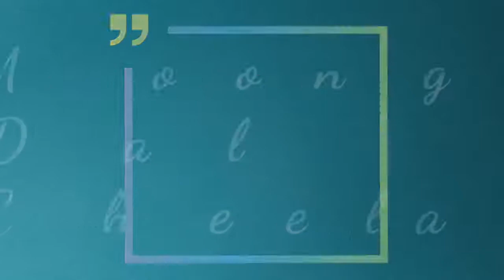Quick Breakfast recipe | Easy Breakfast recipe!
💕Hello Friends in this video I am going to show you how to make very Instant breakfast recipe!  Please try this recipe.

(WHY NOT TRY OUT MY SECRET RECIPE PLAN! MAKE AMAZING MEALS FROM YOUR OWN KITCHEN)

 Instant Breakfast Recipe | Breakfast Recipe | Easy Breakfast recipe
Healthy Breakfast recipe | Tasty Breakfast recipe | Easy Breakfast | Quick Breakfast | Instant Breakfast | Healthy Breakfast | Tasty Breakfast | Breakfast | Morning Breakfast recipe
Indian Breakfast recipe | 15 minutes Breakfast
15 minutes Instant Breakfast recipe | nashta recipe | Tasty nashta recipe | Healthy nashta
Nashta | wow emi ruchulu | wow emi ruchulu
Breakfast with less oil | Less oil Breakfast recipe
Breakfast by wow emi ruchulu | Subhah ka nashta | No aloo No sooji nashta recipe | Indian nashta recipe | Breakfast recipes with wheat flour | Atta ka nashta | Atta nashta | Wheat flour Breakfast recipe | Wheat flour Breakfast | Breakfast with whole wheat flour | Easy nashta